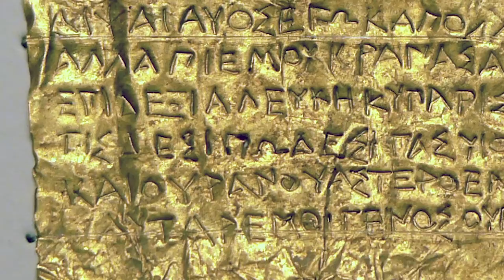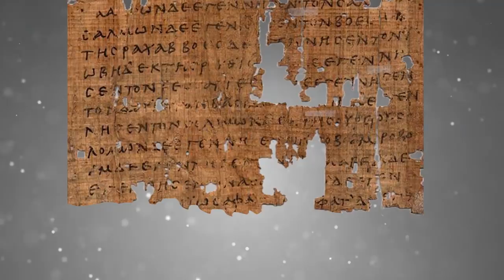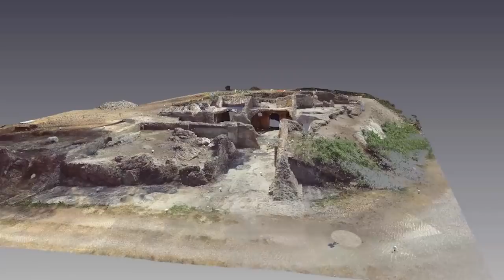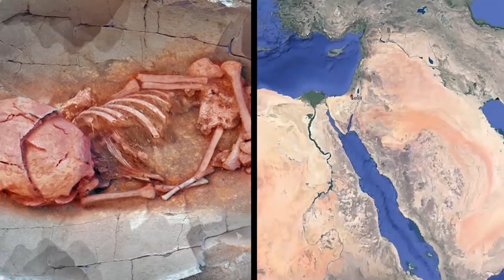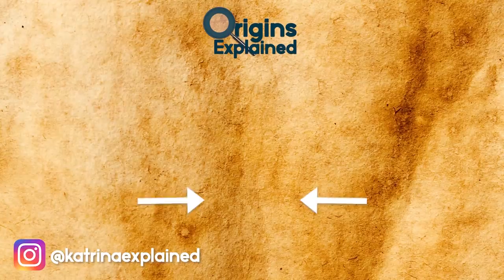This Mysterious 3,000 Year Old Golden Book Was Found Inside A Tomb!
From the oldest book ever found to the eerie mystery of a baby found buried in an ancient jar here are ten archaeological mysteries science can’t figure out!